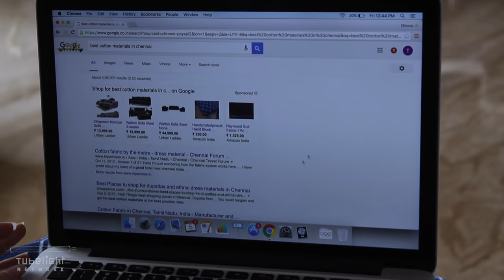Caught in Cotton Street | Chennai Singari | The Dudemachi Show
Chennai Singari Amrutha goes out on a shopping spree to get cotton material and lands up in Cotton Street aka Pantheon road, Chennai. The street is filled with different varieties of cotton and this time Chennai Singari wants to shop for checks. To know more about cotton street and the different types of checks, do watch the episode. If you guys know any cool places like this, mention it in the comment section below!

Credits:
Wardrobe Courtesy: Nice Fashions
Host & Content: Amrutha Srinivasan
Director: Thangam Suresh
Cinematography: Kapila & Bala
Editing: Abishek Mallappan
VFX: Aravind
Production Manager: Dhruva Mahesh

A Tubelight Network Production